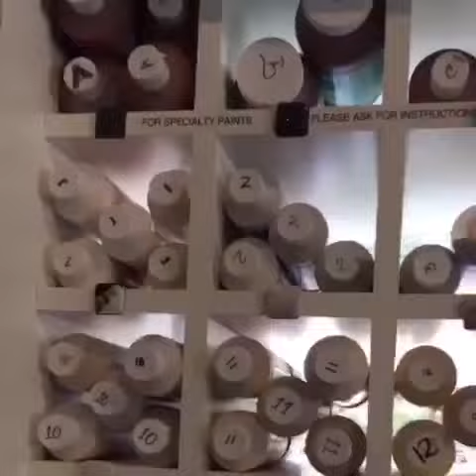Visit Us!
We have the largest pottery selection in town!